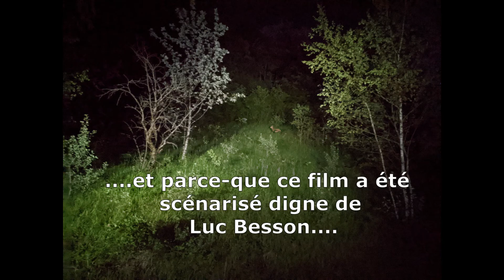Une idée à la con "nuit dehors"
Petit retour sur le run de la nuit dernière. une "idée à la con : nuit dehors!" comme l'a si bien lancée notre pote Dom Pirolley. Un run nocturne de 28 km, 1190 D+ d'un fort à l'autre. Un excellent moment de partage entre copains !😜